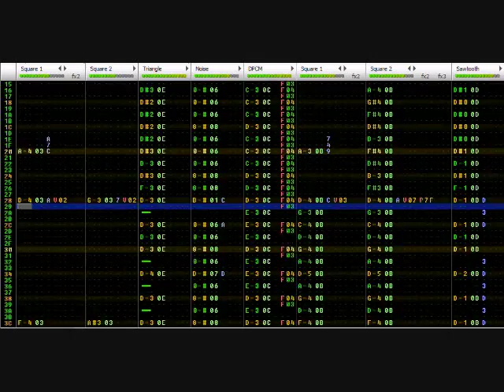Golden Sun: The Lost Age - 8-bit Doom Dragon Battle on Famitracker (V.3)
This is the third time I've covered this song on Famitracker. I was thinking of improving some of my other old covers too.